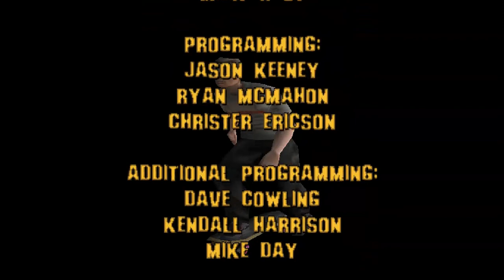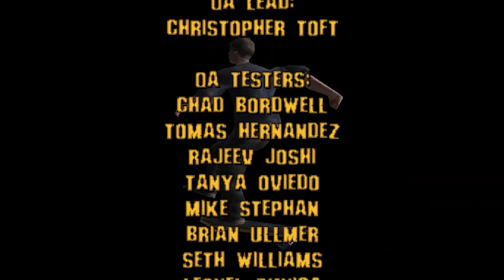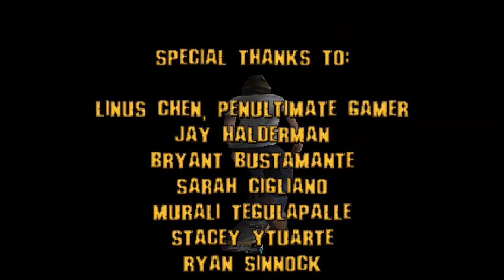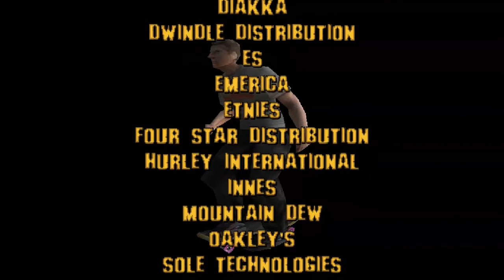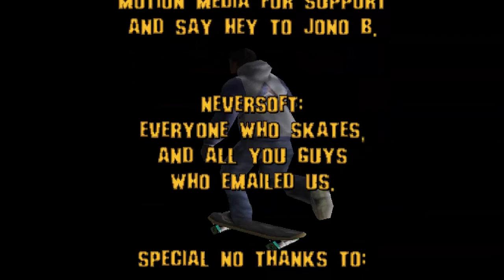Longplay Tony Hawk's Pro Skater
Dead Kennedys, Suicidal Tendencies, Suicide Machines, Goldfinger, The Vandals... Mas que trilha sonora incrível.